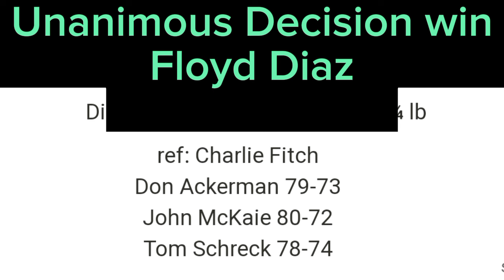Floyd "CASHFLOW" Diaz vs Edwin Rodriguez 2024-03-02 (FULL FIGHT)